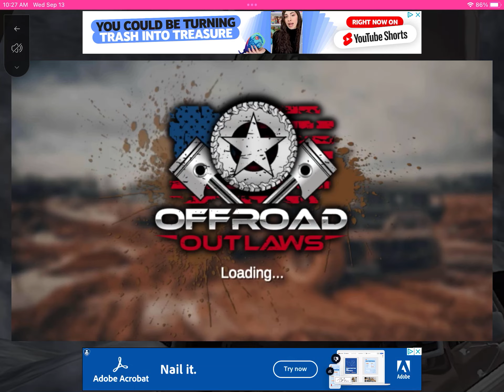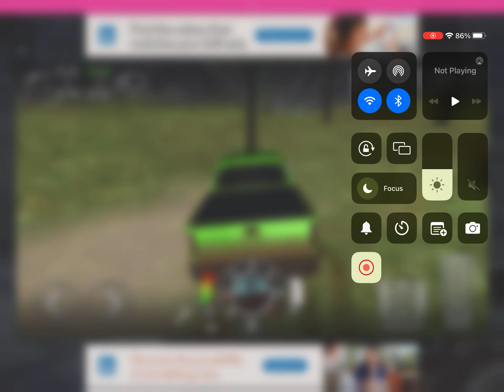How to git free money and off road outlaws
You most definitely need to watch